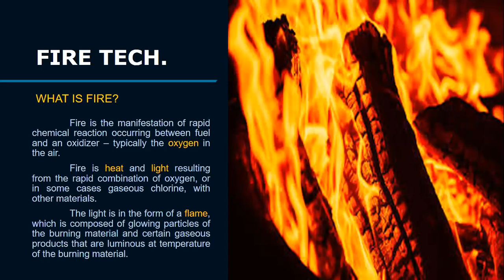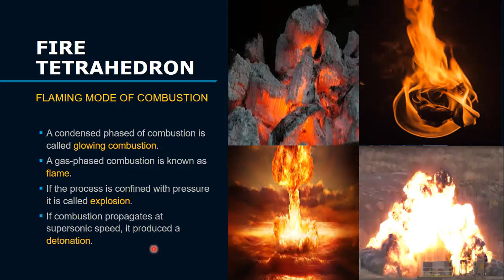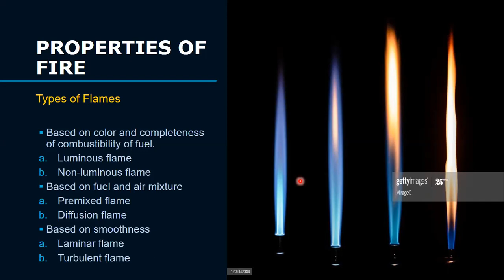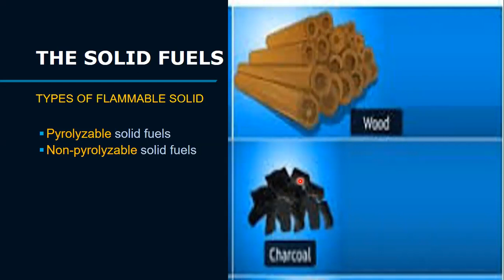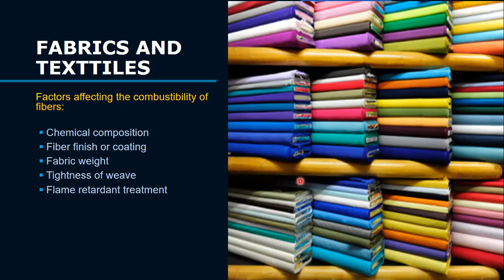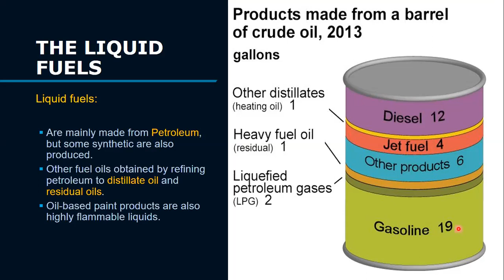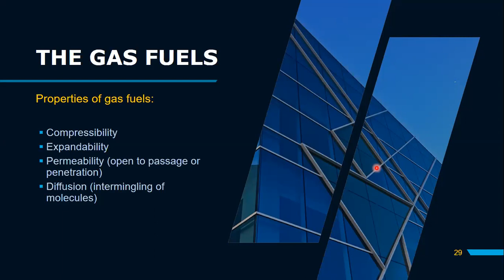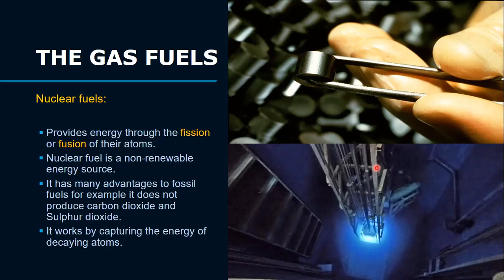The Solid Fuels